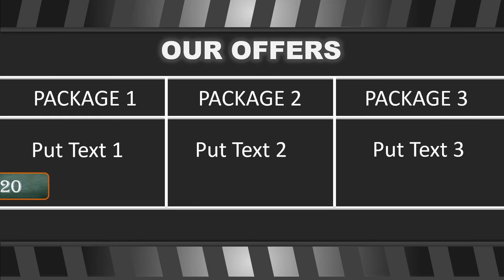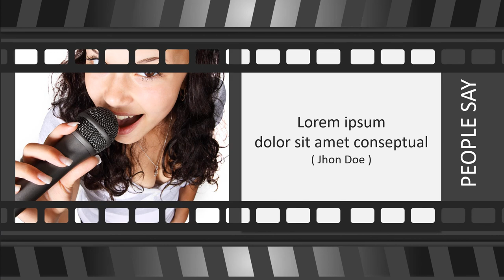Jasa Produksi Video Pemasaran Produk Konvensional, Hasil Bumi dll ; Hub Kami di Purbalingga